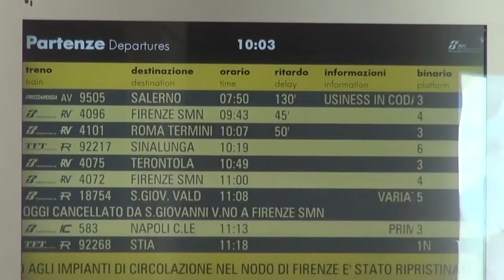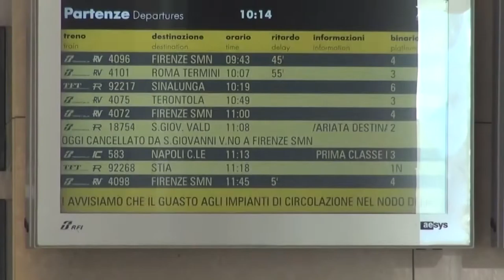Ritardo nei trasporti, grossi disagi per i pendolari aretini e della Toscana in generale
Giornata nera per i pendolari di gran parte d’Italia. Dalle 5.30 di questa mattina si stanno registrando cancellazioni, limitazioni e rallentamenti fino a due ore nella circolazione dei treni Alta velocità e regionali nei nodi di Firenze e Roma, con effetti anche sull'intero asse Av Torino-Salerno.
I treni in partenza dalla stazione di Arezzo hanno subito ritardi fino a 230 minuti.